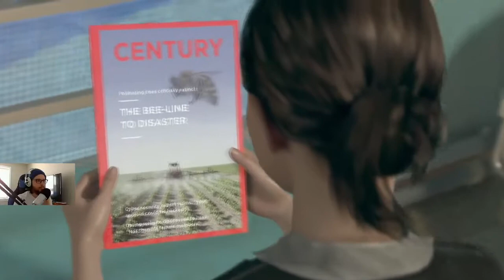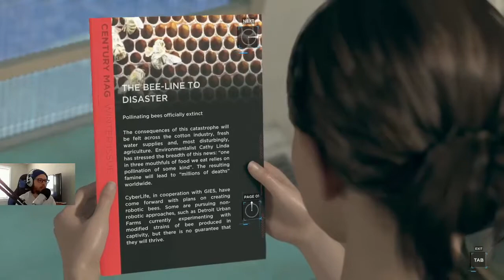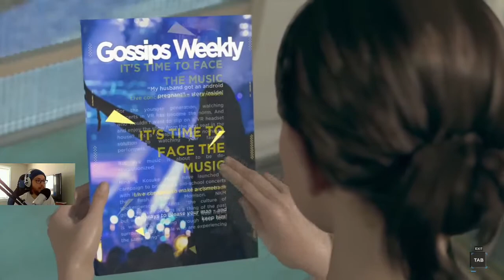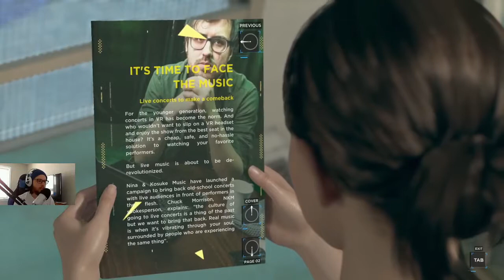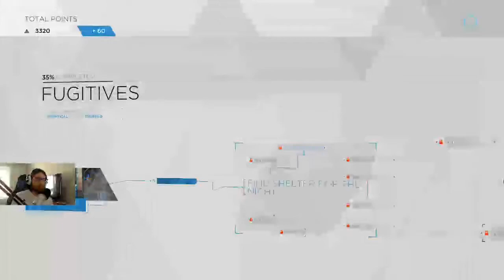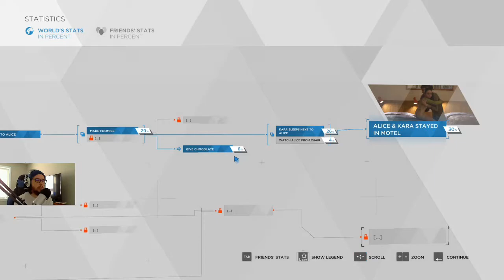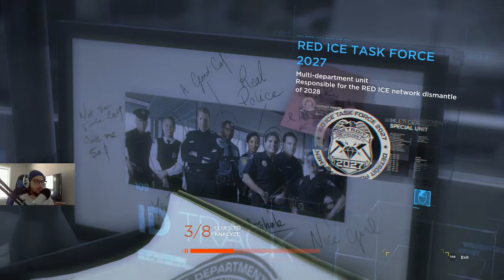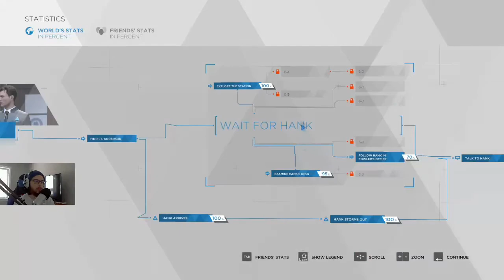Detroit: Become Human (PC) - Part 3 - KillerHawk91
To watch the stream live or find me on other places of the web...